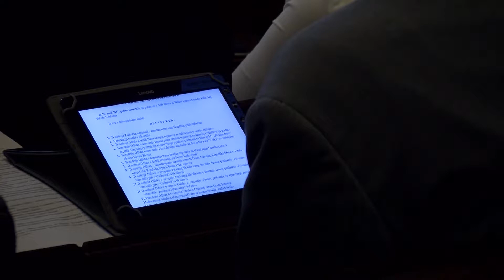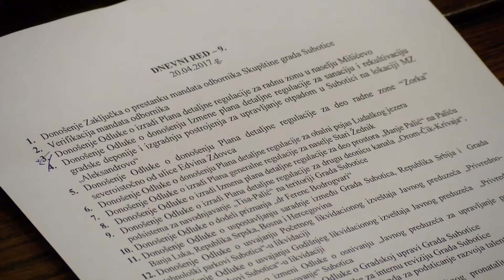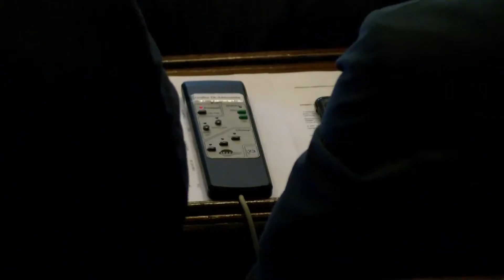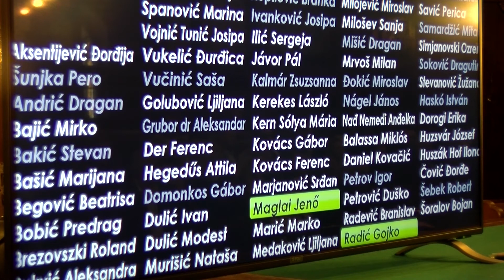Održana 9. sednica Skupštine grada